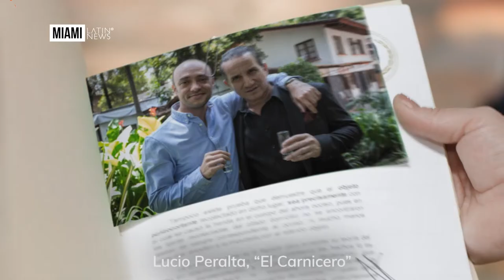MLN Mauricio Ochmann protagoniza R Trailer Pantaya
"R" sigue a Franco Barrón (Mauricio Ochmann) quien le queda un mes de vida.  Esto cambiará su vida y desatará un caos en el que están capos de la mafia y la policía. Sin embargo, el diagnóstico resulta ser falso y ahora Franco tendrá que enfrentar las consecuencias de sus impulsos por creer que le quedaba poco tiempo de vida.